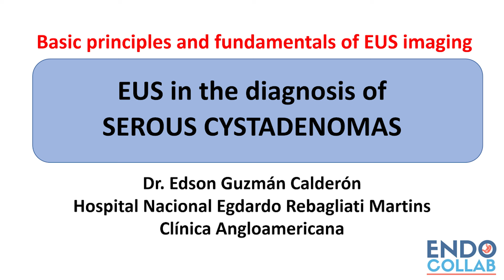BASICS AND FUNDAMENTALS IN EUS: Serous Cystadenoma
Dr Edson Guzman Calderon